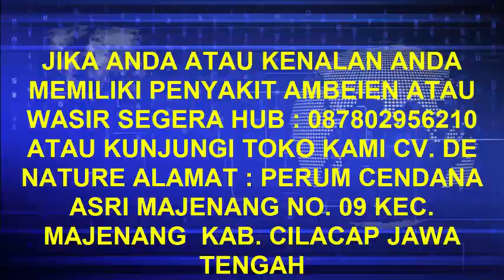Cara mengobati Ambeien dengan Daun Salak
Salak ternyata juga sangat bermanfaat bagi manusia, pasalnya hingga buah, kulit dan daunnya bisa digunakan sebagai obat herbal alami.